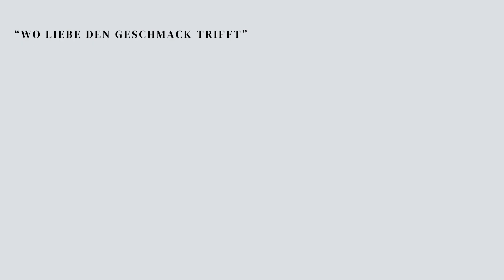WOHNUNG IN DER NÄHE VON U1 RENNBAHNWEG MIT HERRLICHER AUSSICHT